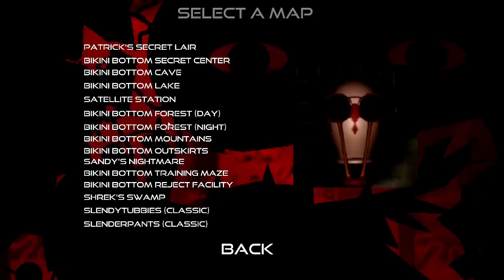SpongeBob Slenderpants 2-Bikini Bottom Secret Center(all 15 Golden Spatulas) w/Tailsly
i hate this THING